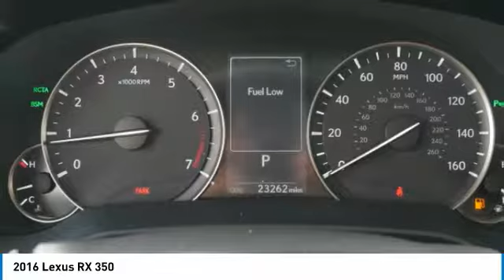2016 Lexus RX 350 Maplewood, St Paul, Minneapolis, Brooklyn Park, MN P18521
Maplewood Toyota
2873 Maplewood Dr

Maplewood Toyota
2873 Maplewood Drive

Don't miss this 2016 Lexus RX 350. It's equipped with great features. You'll want to take this sport utility home. Make a great choice today.